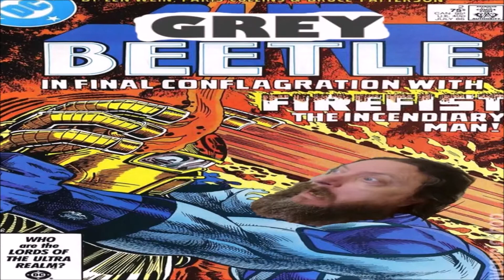JPLFlash Comics Geekdom - Road to 500 subscribers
13+ viewers only

Help in this noble endevour by adding him here